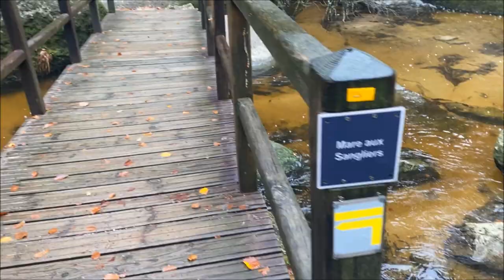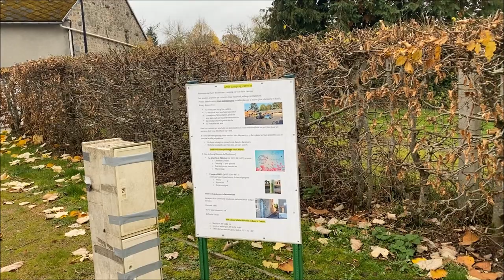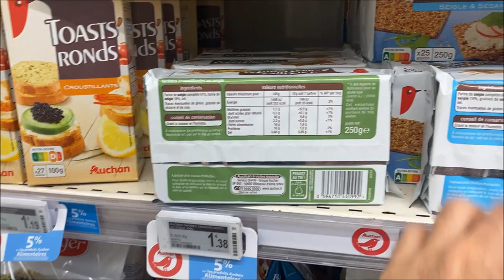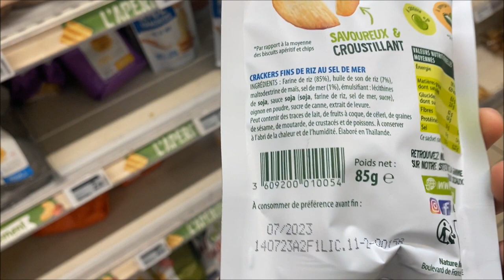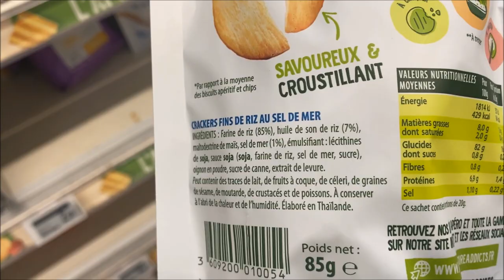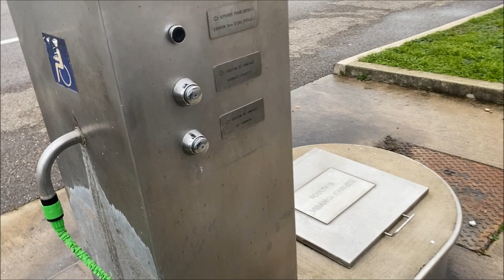LA NIEVE LO COMPLICA TODO! UK ROADTRIP PARTE 5 por ALEX YANEZ